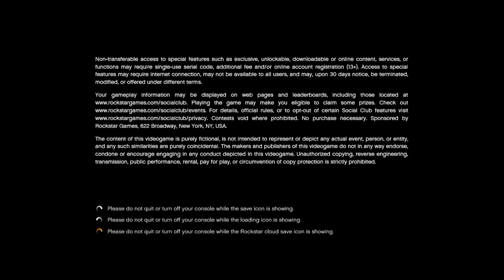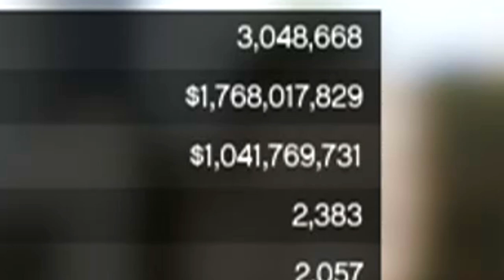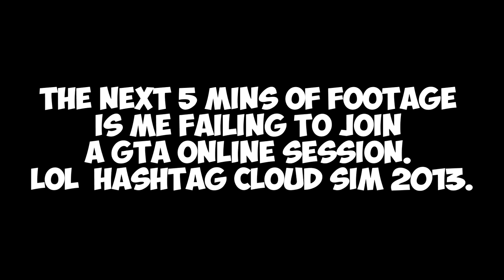GTA Online On The XBOX 360 in 2020!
COPYRIGHT:
I am not encouraging modding or cheating in this video. It is purely for educational purposes only. to companies including but not limited to Rockstar, and Take Two this is a  copyright disclaimer Under Section 107 of the Copyright Act 1976, allowance is made for "fair use" for purposes such as criticism, comment, news reporting, teaching, scholarship, and research. Non-profit, educational or personal use tips the balance in favor of fair use. [If for any legal reason this video needs to be removed please email me at Truely had a great time going back to the 2013/2014 days!